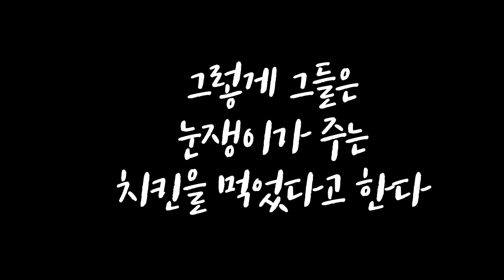적이 자살하는걸 봐버렸어요 ㄷㄷ | 배틀그라운드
멤버 : 시청자

인트로
제작 : 세치혀